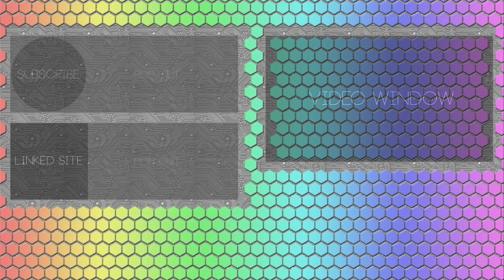Let's Chill- Exoprimal Open Beta Test: Deadeye & Carnotaurus Gameplay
For someone so basic I seem to have trouble actually using them. The Carnotaurus is pretty fun though.

0:00 Intro
0:09 Gameplay